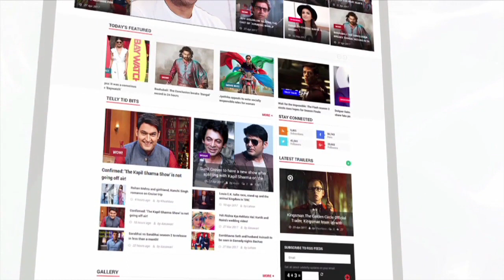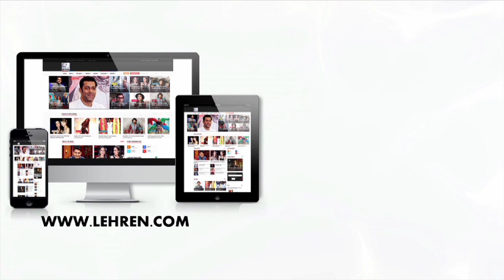Bigg Boss 11: Benafsha Soonawalla Talks About Luv Tyagi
Bigg Boss 11 contestant Benafsha Soonawalla spoke about her big fight with Luv Tyagi. To know what she said, check out this video.